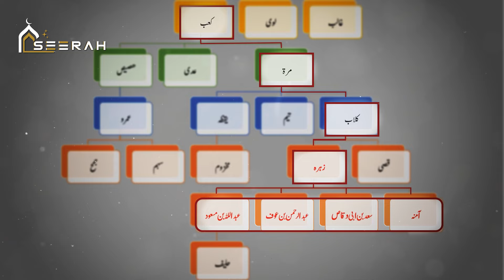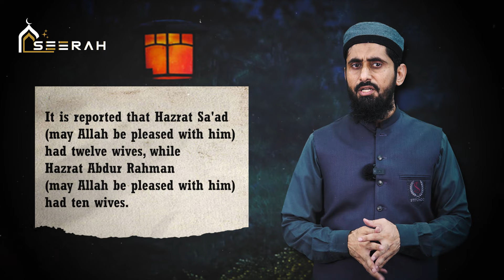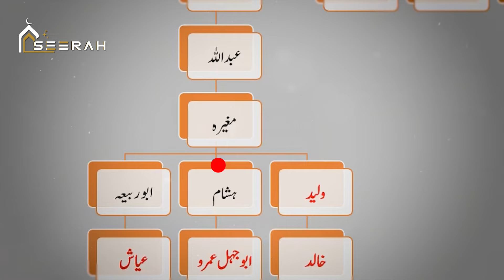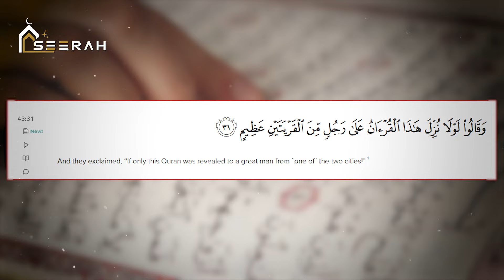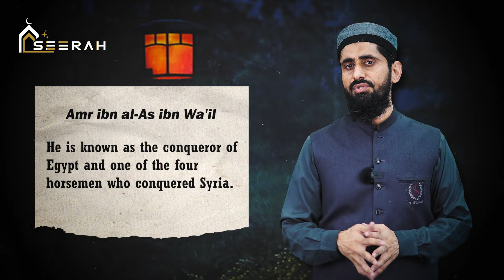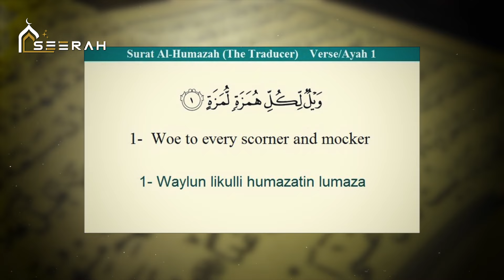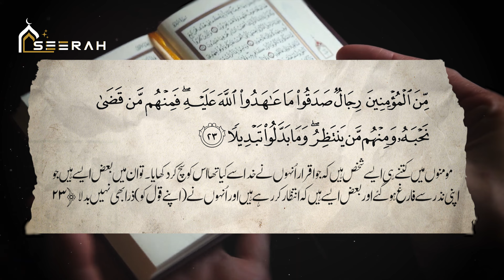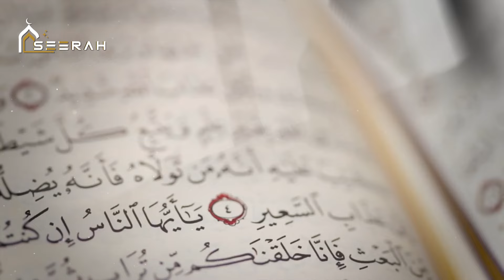"Quraishi Khandanon Ka Ta'aruf"II Seerah Project II Season-1, Episode 08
Seerah - Biography of the Prophet Muhammad (pbuh/s.a.s)

Quraishi Khandanon Ka Ta'aruf (قریشی خاندانوں کا تعارف)

Introduction:
The Quraishi tribe, or Quraysh, is one of the most prominent Arab tribes, known for its significant historical, cultural, and religious influence in the Islamic world. This tribe resided primarily in Mecca and played a crucial role in the early history of Islam. The Quraishi families hold a distinguished place due to their direct association with the Prophet Muhammad (peace be upon him), who belonged to the Banu Hashim clan of the Quraysh tribe.